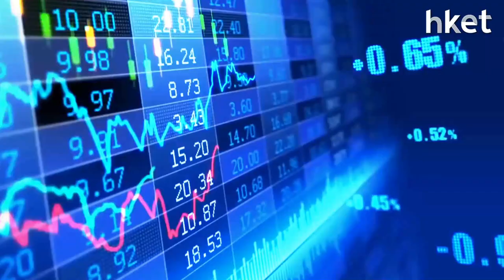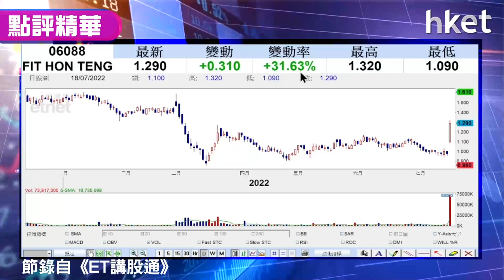【潛力股精選】梁耀康：FIT HON TENG（06088）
FIT HON TENG（06088）發盈喜，收市報1.3元，抽升3成2。獨立股評人梁耀康指，新冠疫情紓緩，供應鏈中斷不明朗因素改善，FIT HON TENG恢復營運，產品組合亦見改善，自動化生產業務組合涉獵工業及醫療市場，亦能配合新能源車趨勢發展，業務有望回復至疫情前水平，恢復增長下估值料能修復。分注買入策略如何部署？立即點擊收看／收聽。